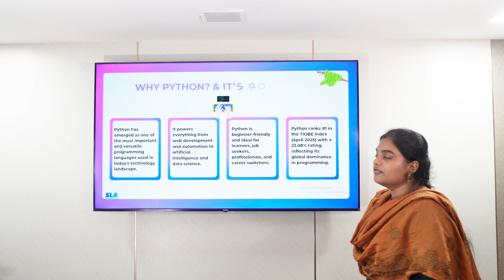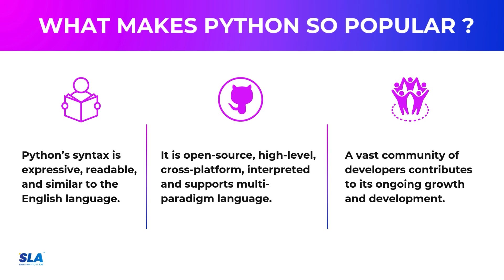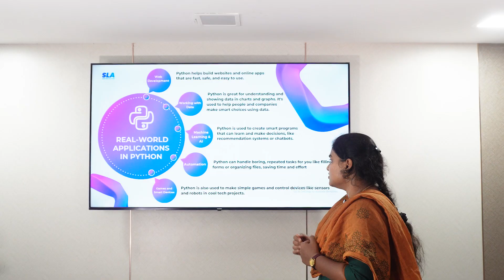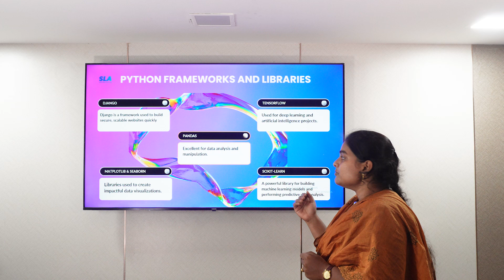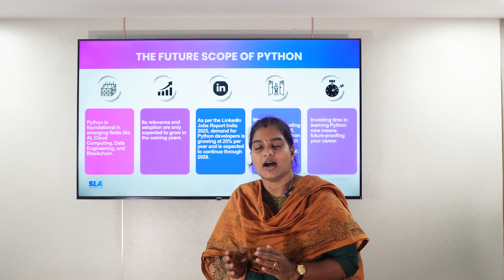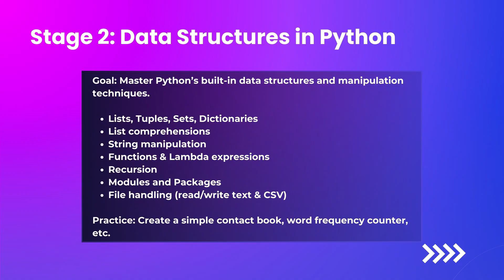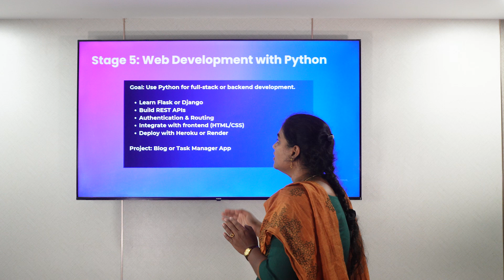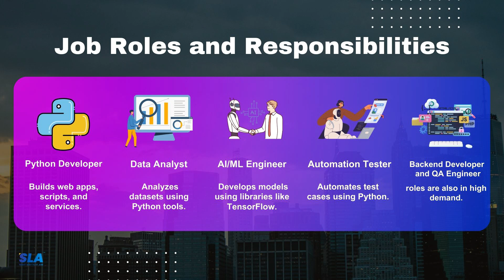Introduction to Python Programming (Tamil) | Complete Roadmap for Beginners | SLA Institute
Introduction to Python Programming | Beginner to Career Roadmap | SLA Institute

Welcome to SLA Institute’s career-oriented Python programming series — designed for complete beginners, job seekers, and IT aspirants.
In this video, we cover everything you need to know to get started with Python in 2025 — from its global importance and real-time use cases to frameworks, salary trends, and a full learning roadmap.

Why Python is the #1 programming language today
Real-world applications: AI, Data Science, Web Dev, Automation
Popular libraries and frameworks: Django, TensorFlow, Pandas
Python salary trends in India (2025)
Career roadmap: Basics to Advanced + Projects + Interview prep
Ideal for non-IT to IT switchers, students & freshers

Beginners with no coding background
Non-IT professionals switching to tech
Students, fresh graduates & job seekers
Anyone exploring Python for career growth

Learn Python Professionally with SLA Institute

We offer hands-on training, live projects, and job placement support to help you become a confident Python developer.